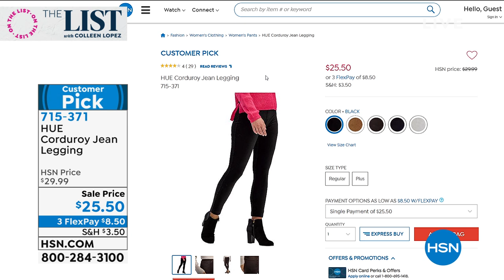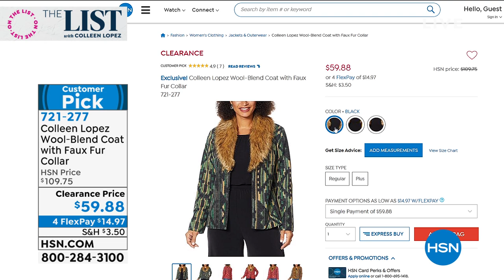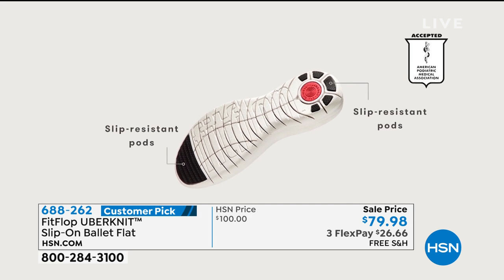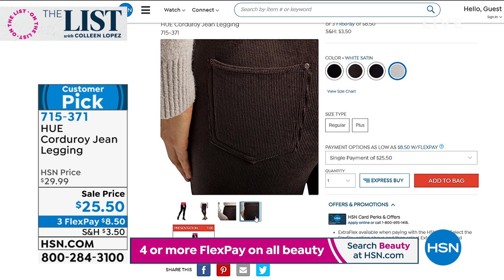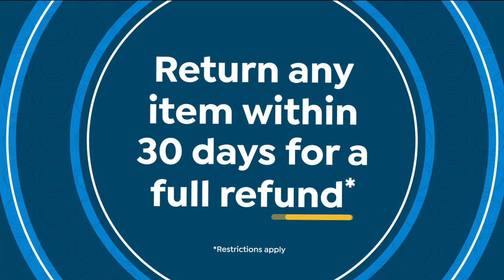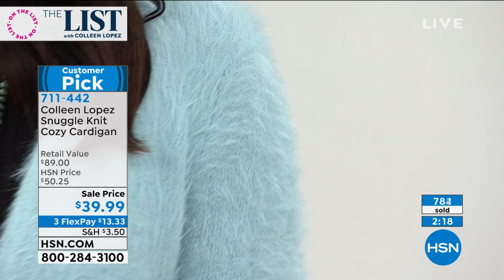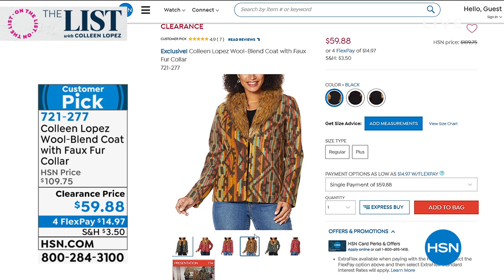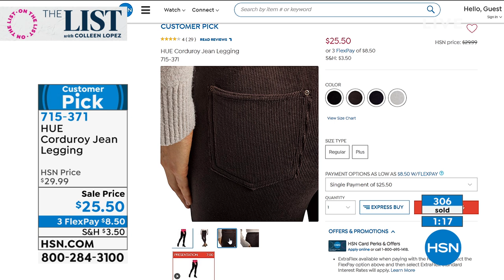HSN | The List with Colleen Lopez - The Great Indoors 01.14.2021 - 09 PM